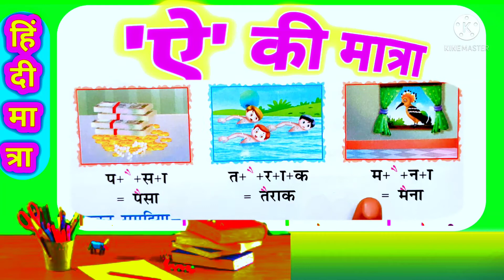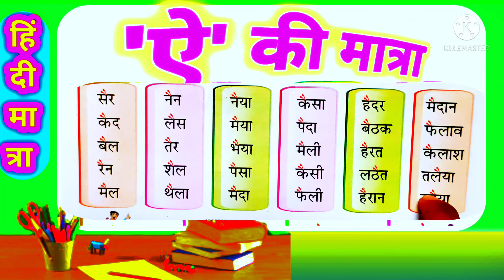'ऐ' की मात्रा वाले शब्द , हिन्दी स्वर ज्ञान , बच्चों को हिन्दी पढ़ना ऐसे सिखाओ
learn hindi, hindi swar vyanjan, LEARN HINDI MATRA, मात्राओ का ज्ञान, मात्रा कैसे सीखे, BEST WAY LEARN HINDI MATRA, मात्रा, हिन्दीमात्रा, HINDI MATRA
आओ हिंदी सीखें l, matra gyan, मात्रा ज्ञान, bara khadi, baraha khadi, बारहखाड़ी, सभी अक्षरों पर मात्रा लगाना